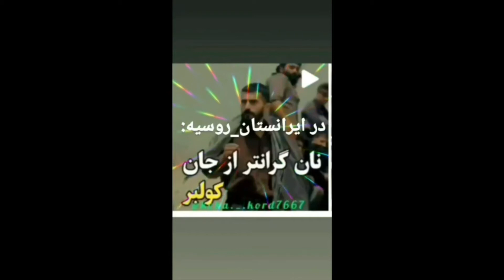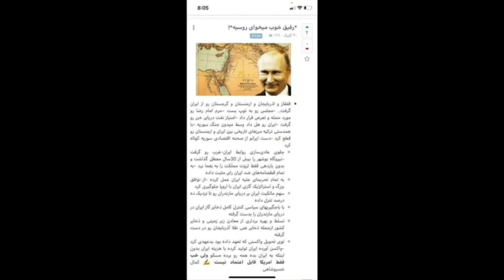علت سیلی به استاندار آذربایجان شرقی خرم رضوی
طبیعت است که می زند ،طبیعت از،کوچکترین اشتباه ما نمیگذرد ،دیرو و زود دارد ولی سوخت و سوز ندارد ،این سیلی،هیچ دلیل سیاسی ،امنیتی ،شخصی و... نداشته و ندارد ،تنها یک دلیل:
منبع:اینستاگرام